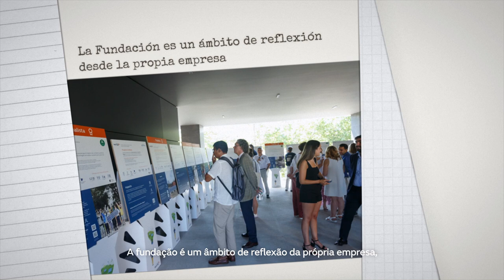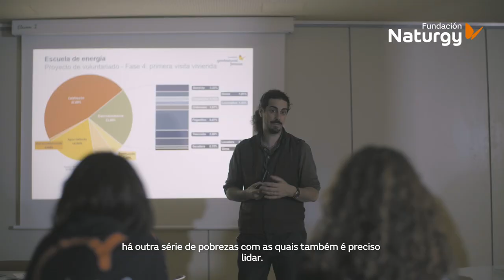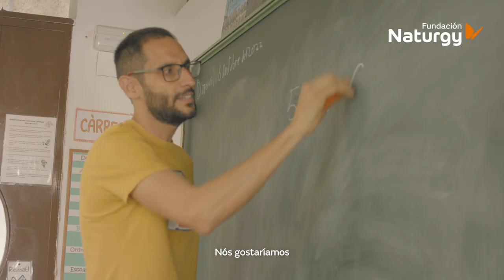30º aniversário Fundação Naturgy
Convidamos você a conhecer melhor o nosso ADN. Entre todos, construímos um projeto comum que, após 30 anos de história, nos converteu numa voz reconhecida no âmbito do debate social em matéria de energia, meio ambiente e sustentabilidade.